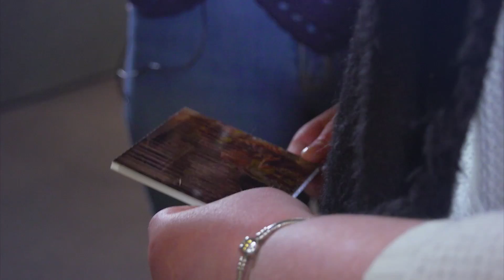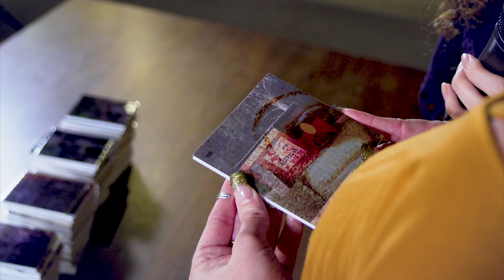Reconciliation Week 2017 – Let’s Take the Next Steps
The theme for National Reconciliation Week 2017 is ‘Let’s Take the Next Steps’. Watch as we take a look back at key moments in history and work together as a UniSA community to take the next steps with reconciliation.